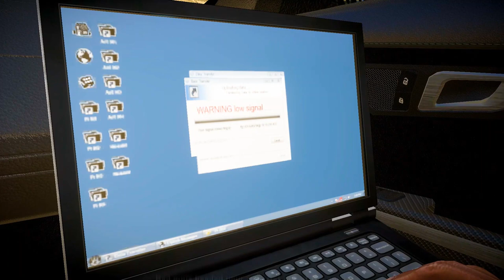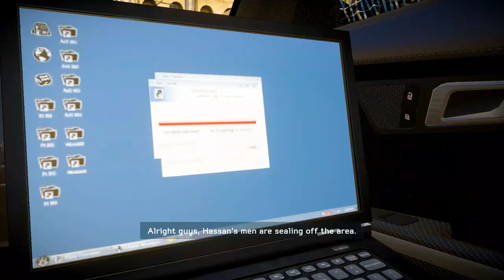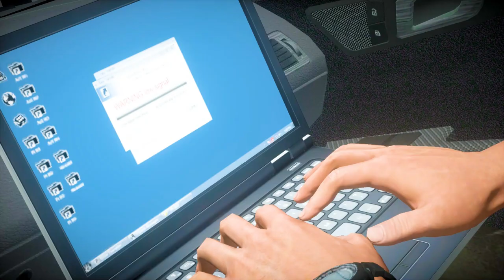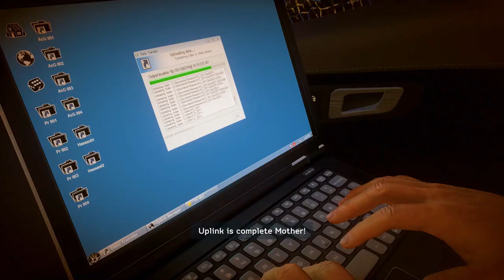Car Crashing in Dubai - Medal Of Honor War Fighter Gameplay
Medal of Honor Warfighter: Dubai Mayhem - Can You Survive Hassan's Escape? (EXTREME Car Chase) [Insert Year Here]

Gear up for an adrenaline-pumping mission in the heart of Dubai! We're taking on the iconic Hassan kidnapping and car chase from Medal of Honor: Warfighter, and it's gonna be insane.

This ain't your average playthrough. We're dialing up the difficulty, throwing in some crazy challenges, and maybe even some [CURRENT TRENDING GAME] vibes for good measure. Can you survive this intense mission?

Buckle up for:

A heart-pounding chase through the bustling streets of Dubai

Explosive action as we take down Hassan's forces

Epic challenges that will put your skills to the test (Let me know what challenges you'd like to see in the comments!)

Maybe a few surprises along the way...

And of course, there's gonna be that epic car chase! Can you stay on target and eliminate the enemy before they escape?

Let me know what other classic missions you'd like to see in the comments below.